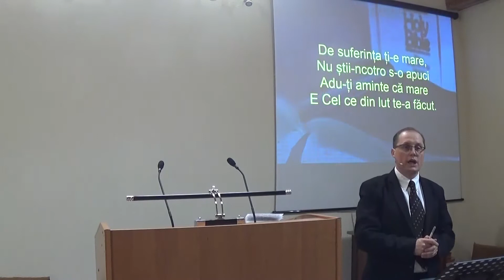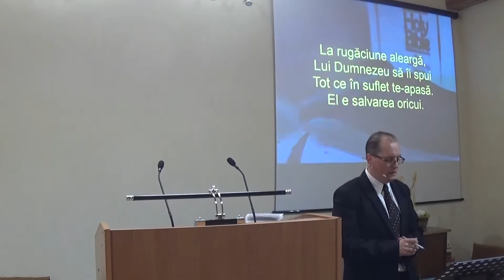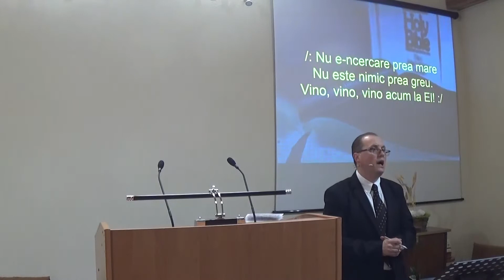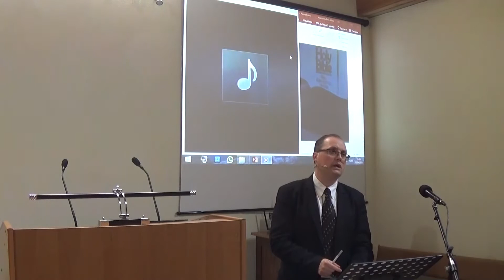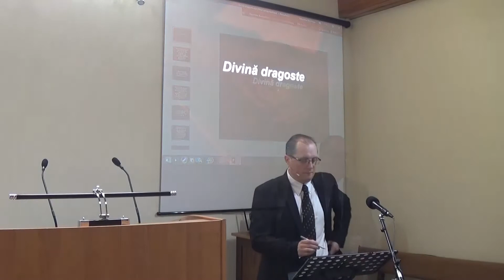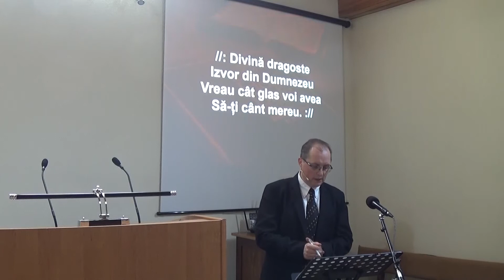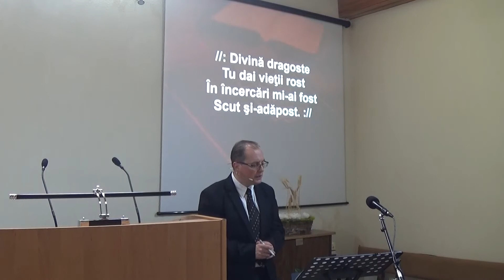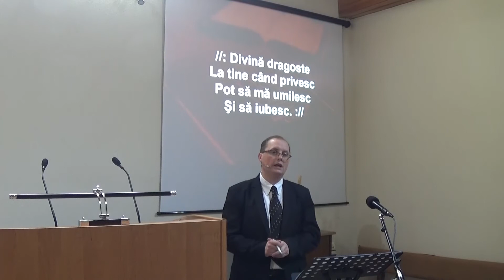Lauda si inchinare - fr. Rudi Hosu - 15.04.18